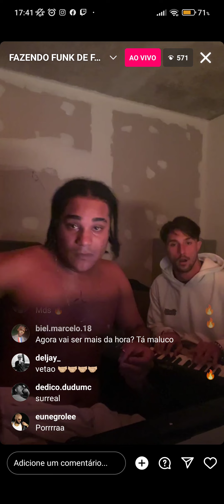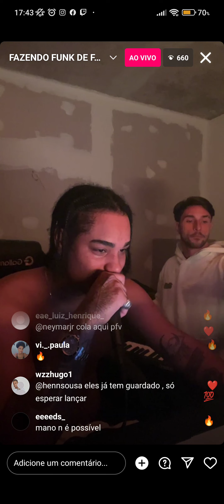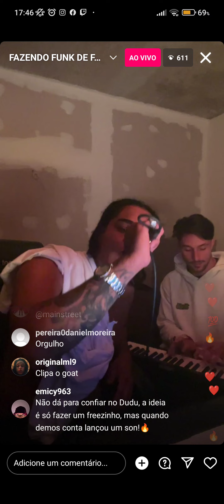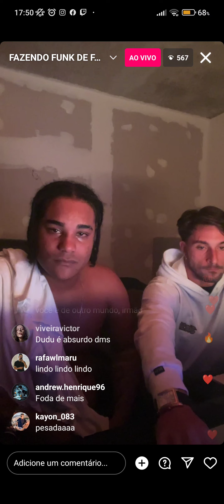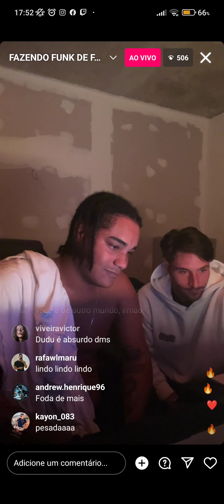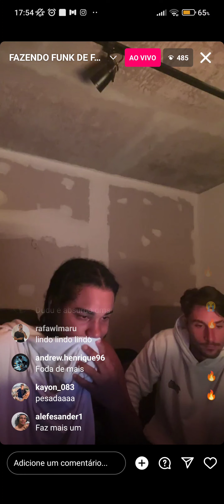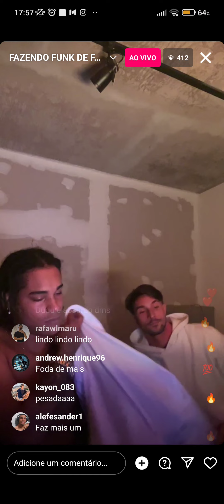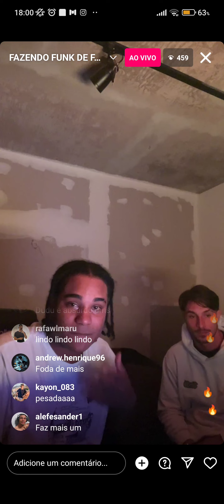DUDU MC FAZ UM FUNK DE FREESTYLE IMPOSSÍVEL (E REAGE A ELE ) AO VIVO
dudumc freestyle dudu funk improvisosCortes de freestyles do artista Dudu MC. Uma arte para os fãs desse monstro. Só para quem curte um free de qualidade Dudu MC. Artista com ideias profundas e sentimentos vivos, o The beast.